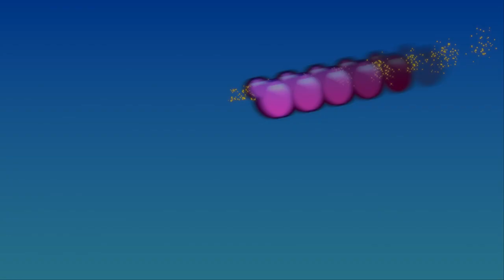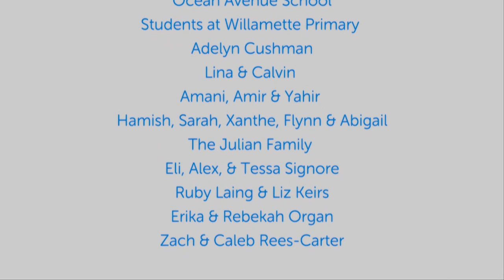Unicorn and Bunny themed Kids Yoga! 🦄🐰🐇🌈✨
Unicorns 🦄hares 🐇bunnies 🐰and rainbows 🌈all feature in this magical Unicorn & Bunny themed kids yoga compilation. It's 40 minutes of perfect unicorn and bunny themed active screen-time. I hope you love it!

Let me know how you get on in the comments below and share the fun with cosmickidsyoga

0:00 Twilight the Unicorn 🦄 of Dreams | A Cosmic Kids Yoga Adventure! We go to a magical wood to meet Twilight as she makes her rounds delivering star-shine to everyone who is getting ready for bed. She teaches us what we need to do to make sure we have good dreams! 🌈

16:36 Mr Hoppit the Hare 🐇 | A Cosmic Kids Yoga Adventure! We meet Mr Hoppit the Hare and help him learn to accept how everyone is different and welcome in our neighbourhoods...In fact - the more diversity, the better!

34:51 Bunny Bounce 🐰| Cosmic Kids Yoga Disco ! Let's bounce, hop and skip like bunnies as we enjoy getting our wriggles out!

🌈 All our videos are ad-free on the Cosmic Kids App!